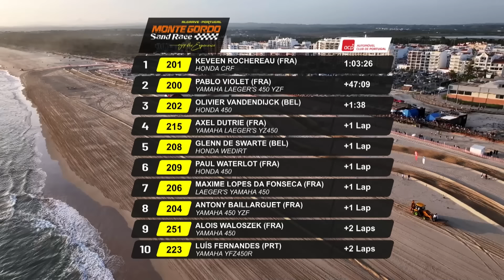MONTE GORDO SAND RACE 2024 - CORRIDA QUAD - DIA 1